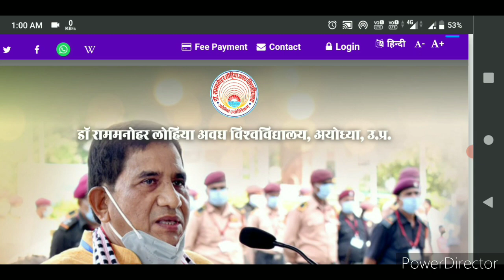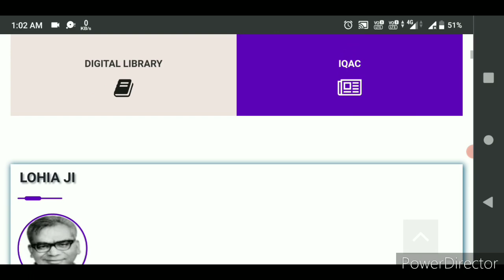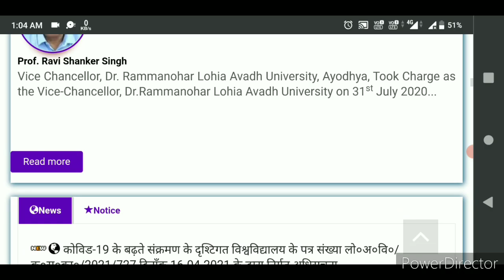RMLAU Exam 2021| परीक्षा होगी या नहीं.. लंबे समय से प्रतीक्षा कर रहे स्टूडेंट्स| आने वाला है फैसला..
BIO With ACI